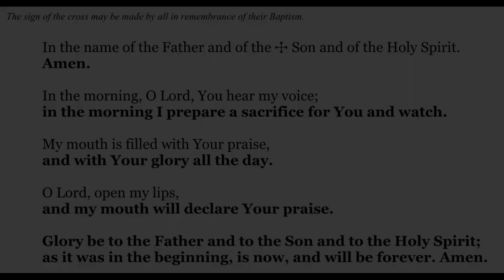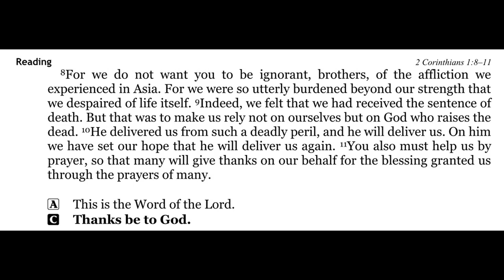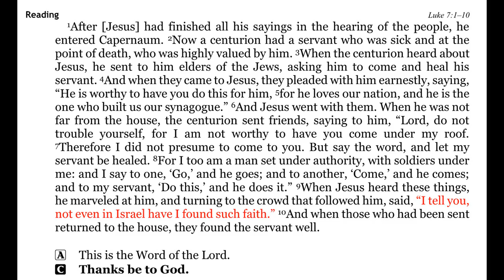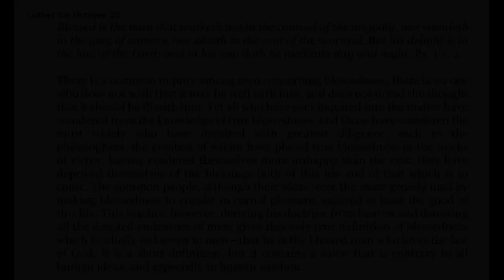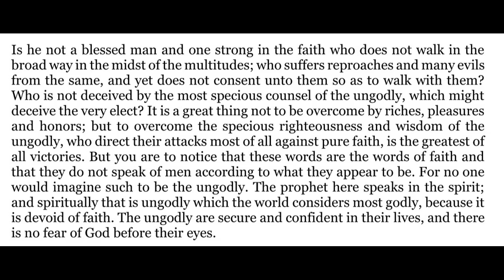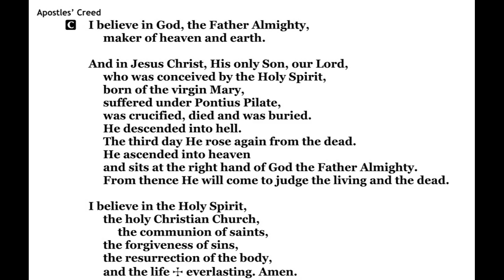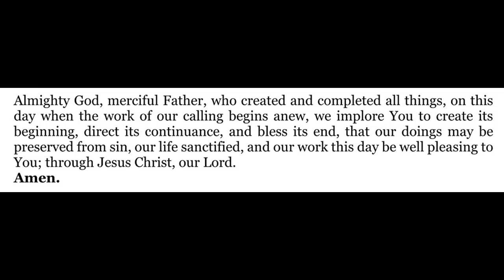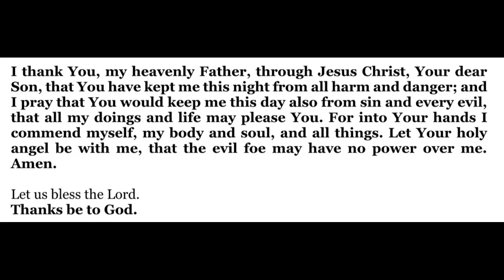2022-10-22 - Morning Devotion for Pentecost 19 - Saturday